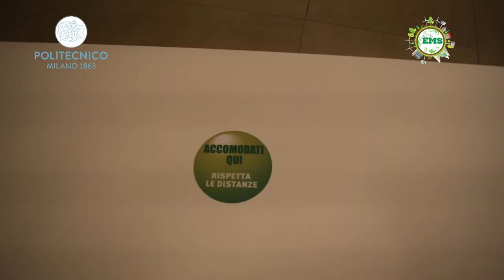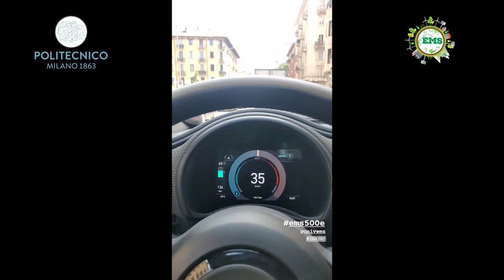Un'esperienza elettrizzante all'eVillage di Torino (Stellantis)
Ancora grazie a Stellantis  per la fantastica accoglienza nell’eVillage di Torino.
Siamo partiti da diverse città d’Italia (Palermo, Napoli, Roma, Parma, Milano, Trieste) e siamo arrivati a Torino in modalità zero emissioni!! Compensando addirittura le emissioni di CO2 dell’aereo preso da Palermo.
Abbiamo anche avuto l’occasione di guidare le nuove 500 elettriche ricevendo dei voucher per il car sharing Leasys!

Un ringraziamento va anche al dipartimento di ingegneria elettrica del politecnico di Milano per le magliette ricevute!